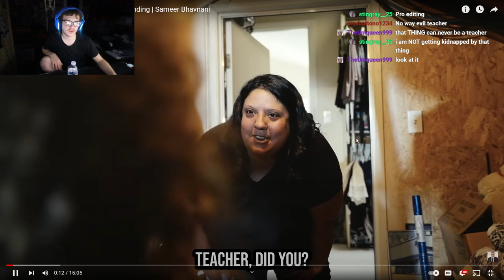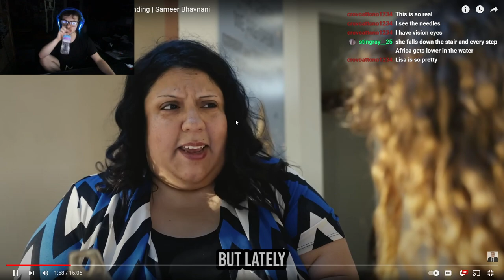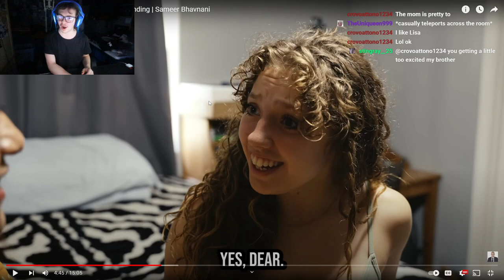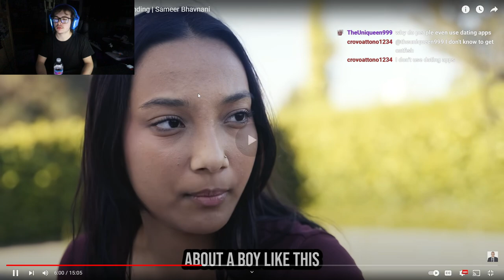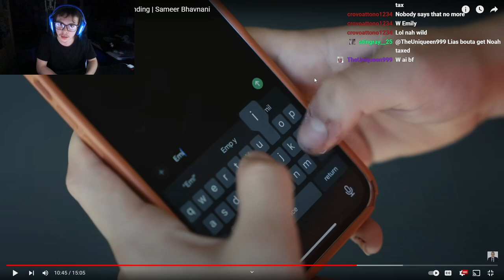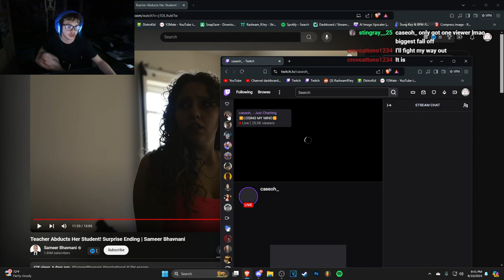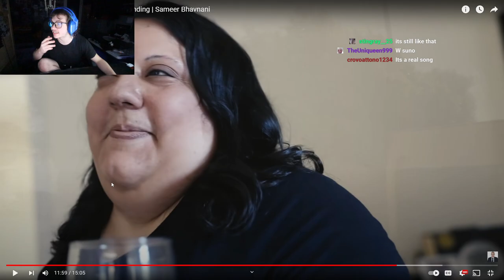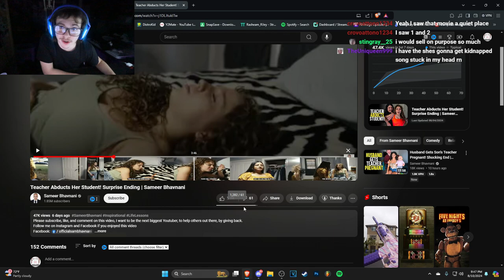The Most Dangerous Woman Of All Time...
Teacher Abducts Her Student! Surprise Ending

 Sameer Bhavnani